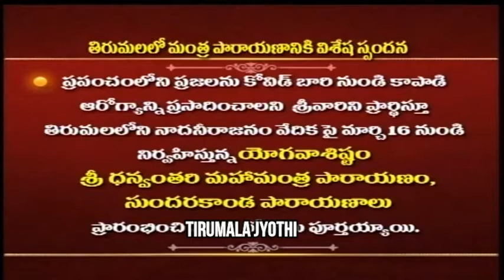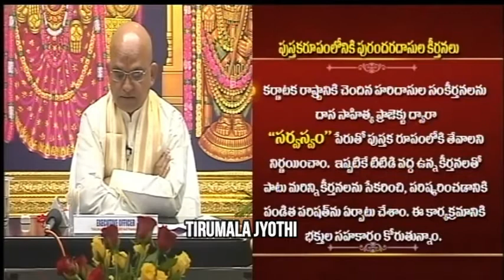TIRUMALA | DAIL YOUR TTD EO KS JAWAHAR REDDY |డ‌య‌ల్ యువ‌ర్ ఈవో ముఖ్యాంశాలు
dailyourttdeo tirumalajyothi డ‌య‌ల్ యువ‌ర్ ఈవో ముఖ్యాంశాలు

          తిరుప‌తిలోని టిటిడి ప‌రిపాల‌నా భవనంలో శుక్రవారం జరిగిన డయల్‌ యువర్‌ ఈవో కార్యక్రమంలో టిటిడి ఈవో డాక్ట‌ర్ కె.ఎస్‌.జ‌వ‌హ‌ర్‌రెడ్డి‌ భక్తులను ఉద్దేశించి ప్రసంగించారు. ఆ వివరాలు ఇలా ఉన్నాయి.

వైకుంఠ ఏకాదశి

- వైకుంఠ ఏకాదశి సందర్భంగా తిరుమల శ్రీవారి ఆలయంలో మొట్టమొదటిసారిగా 10 రోజుల పాటు వైకుంఠ ద్వారం తెరిచి 4.26 లక్షల మంది భక్తులకు వైకుంఠ ద్వార దర్శనం భాగ్యం కల్పించాం.

-  మొదటిసారిగా వైకుంఠ ఏకాదశి, ద్వాదశి రోజుల్లో దాతలకు దర్శనం కల్పించాం.

ధనుర్మాస కార్యక్రమాలు

- ధనుర్మాస కార్యక్రమాల్లో భాగంగా విష్ణు అవతార వైభవ ప్రవచనాలు, గోపూజతో పాటు తిరుప్పావై పాశుర పఠనం నిర్వహించాం.

- జనవరి 8న కర్నూలులో ధనుర్మాస లక్ష్మీ దీపారాధన, జనవరి 14న తిరుపతిలో గోదా కల్యాణం, జనవరి 15న నరసారావుపేటలో ముఖ్యమంత్రివర్యులు శ్రీ వైఎస్‌.జగన్‌మోహన్‌రెడ్డి గారి చేతులమీదుగా కామధేను పూజ నిర్వహించాం.

పంచగవ్య ఉత్పత్తులు

- పంచగవ్యాలైన పాలు, పెరుగు, నెయ్యి, పేడ, గోమూత్రంతో పలు ఉత్పత్తులను తయారుచేసి ఆరోగ్య, వ్యవసాయ రంగాల్లో వినియోగించేందుకు ప్రణాళికలు సిద్ధం చేస్తున్నాం. ఇందుకు సంబంధించి దేశంలోని పేరుగాంచిన సంస్థల సహకారం తీసుకుంటున్నాం.

-     ఇదిలా ఉండగా ఫిబ్రవరి నెలలో అనేక కార్యకమ్రాలను నిర్వహించనున్నాం.

శ్రీ పురందరదాసుల ఆరాధనా మహోత్సవాలు

-     కర్ణాటక సంగీత పితామహులు శ్రీ పురందరదాసుల ఆరాధనా మహోత్సవాలు ఫిబ్రవరి 10 నుండి 12వ తేదీ వరకు తిరుమల, తిరుపతిలో ఘనంగా నిర్వహిస్తాం. దీంతోపాటు కర్ణాటకలోని హంపి, ఉడిపి ప్రాంతాల్లో కూడా ఈ ఉత్సవాలను నిర్వహిస్తాం.

రథసప్తమి

-     ఫిబ్రవరి 19న సూర్యజయంతి సందర్భంగా తిరుమలలో రథసప్తమి వేడుకగా నిర్వహిస్తాం.

- ఈ సందర్భంగా శ్రీ మలయప్పస్వామివారు ఉదయం 5.30 నుండి రాత్రి 9 గంటల వరకు సప్త వాహనాలపై భక్తులకు దర్శనమిస్తారు. మధ్యాహ్నం 2 నుండి 3 గంటల వరకు చక్రస్నానం జరుగుతుంది.

- స్వామివారు ఒకేరోజు ఏడు ప్రధాన వాహనాలపై మాడ వీధుల్లో ఊరేగడం వల్ల దీన్ని ఒకరోజు బ్రహ్మోత్సవాలని, ఉప బ్రహ్మోత్సవాలని పిలుస్తారు.

- రథసప్తమి రోజు స్వామివారి దర్శన టోకెన్లు గల భక్తులను మాత్రమే తిరుమలకు అనుమతించడం జరుగుతుంది.

మాఘ మహోత్సవం

- పవిత్రమైన మాఘ మాసంలో మాఘ మహోత్సవం పేరిట పలు పూజలు, ఉత్సవాలు నిర్వహిస్తాం. ఇందులో భాగంగా ...

- ఫిబ్రవరి 12 నుండి మార్చి 13వ తేదీ వరకు తిరుమల నాదనీరాజనం వేదికపై ఉదయం 6 నుండి 6.40 గంటల వరకు మాఘపురాణం ప్రవచనం,

ఫిబ్రవరి 14న తిరుమల ధర్మగిరి వేద పాఠశాలలో మాఘ భానుపూజ,

ఫిబ్రవరి 15న తిరుపతి ధ్యానారామంలో కుంద చతుర్థి (పరమశివుడికి మల్లెపూల‌తో అభిషేకం),

ఫిబ్రవరి 16న నెల్లూరులో వసంతపంచమి మహోత్సవం,

ఫిబ్రవరి 19న తిరుమలలో రథసప్తమి,

ఫిబ్రవరి 23న తిరుమలలో భీష్మ ఏకాదశి, సుందరకాండ పఠనం, విష్ణుసహస్రనామ పారాయణం,

ఫిబ్రవరి 27న తెలంగాణ రాష్ట్రం కాలేశ్వరంలోని త్రివేణి సంగమంలో మాఘపూర్ణిమ పుణ్యస్నానం,

మార్చి 11న మహాశివరాత్రి సందర్భంగా తిరుపతి ధ్యానారామంలో మహన్యాసపూర్వక రుద్రాభిషేకం.

- ఈ కార్యక్రమాలన్నింటినీ ఎస్వీబీసీ ప్రత్యక్ష ప్రసారం చేస్తుంది.

అన్నమయ్య సంకీర్తనల పరిష్కరణ

- శ్రీ తాళ్లపాక అన్నమయ్య రచించిన సంకీర్తనల్లో ఇంకా మిగిలిపోయిన వాటిని త్వరితగతిన పరిష్కరించి, రికార్డు చేసి భక్తజన బాహుళ్యంలోకి తీసుకెళ్లేందుకు ప్రణాళికలు రూపొందిస్తున్నాం. అన్నమాచార్య సంకీర్తనలకు అర్థతాత్పర్యాలపై లోతైన విశ్లేషణ చేసి భక్తులకు అందుబాటులో ఉంచాలని కృషి చేస్తున్నాం.

తిరుచానూరులో త్వరలో ఆన్‌లైన్‌ వర్చువల్‌ కల్యాణోత్సవం

- భక్తుల కోరిక మేరకు తిరుమల శ్రీవారి ఆలయం తరహాలో తిరుచానూరు శ్రీ పద్మావతి అమ్మవారి ఆలయంలో ఆన్‌లైన్‌ వర్చువల్‌ కల్యాణోత్సవం ప్రారంభిస్తాం. ఇందుకోసం భక్తులు ఫిబ్రవరి 9వ తేదీ నుండి ఆన్‌లైన్‌లో టికెట్లు బుక్‌ చేసుకోవచ్చు.

పురాణాల ముద్రణ

- ధర్మప్రచారంలో భాగంగా అష్టాదశ పురాణాలను తెలుగులోకి అనువదించి భక్తులకు అందుబాటులోకి తీసుకొచ్చేందుకు చర్యలు చేపట్టాం.

- ఇప్పటివరకు కూర్మమహాపురాణం, విష్ణుమహాపురాణం, బ్రహ్మమహా పురాణం, మత్స్యమహాపురాణంలో ఒక భాగాన్ని గ్రంథ రూపంలో భక్తులకు అందుబాటులోకి తెచ్చాం. ప్రముఖ పండితుల ఆధ్వర్యంలో ఇతర పురాణాల అనువాద పనులు జరుగుతున్నాయి.

తిరుమలలో మంత్ర పారాయణానికి విశేష స్పందన

- ప్రపంచంలోని ప్రజలను కోవిడ్‌ బారి నుండి కాపాడి ఆరోగ్యాన్ని ప్రసాదించాలని శ్రీవారిని ప్రార్థిస్తూ తిరుమలలోని నాదనీరాజనం వేదికపై మార్చి 16 నుండి నిర్వహిస్తున్న యోగవాశిస్టం - శ్రీ ధన్వంతరి మహామంత్ర పారాయణం, సుందరకాండ పారాయణాలు ప్రారంభించి 300 రోజులు పూర్తయ్యాయి.

- ఎస్వీబీసీలో ప్రత్యక్ష ప్రసారమవుతున్న ఈ  కార్యక్రమాలను చుస్తూ తమ ఇళ్లలో పారాయణం చేస్తున్న దేశ విదేశాల్లోని కోట్లాది మంది భక్తులకు శ్రీవేంకటేశ్వరస్వామివారి ఆశీస్సులు లభించాలని కోరుకుంటున్నాను.

ఉగాదికి ఎస్వీబీసీ కన్నడ, హిందీ చానళ్ళు

- ఉగాది పర్వదినం సందర్భంగా ఏప్రిల్‌ 13వ తేదీ ఎస్వీ భక్తి చానల్ కన్నడ, హింది చానళ్ళను ప్రారంభించాలని నిర్ణయించాం.

పుస్తక రూపంలోనికి పురందర దాసుల కీర్తనలు

- కర్ణాటక రాష్ట్రానికి చెందిన హరిదాసుల సంకీర్తనలను దాస సాహిత్య ప్రాజెక్టు ద్వారా '' సర్వస్వం'' పేరుతో పుస్తక రూపంలోకి తేవాలని నిర్ణయించాం. ఇప్పటికే టిటిడి వద్ద ఉన్న కీర్తనలతో పాటు మరిన్ని కీర్తనలను సేకరించి, పరిష్కరించడానికి పండిత పరిషత్‌ను ఏర్పాటు చేశాం. ఈ కార్యకమ్రానికి భక్తుల సహకారం కోరుతున్నాం.

తెలుగు రాష్ట్రాల్లో మరో 500 ఆలయాల నిర్మాణం

- హిందూ ధర్మ ప్రచార పరిషత్‌ ద్వారా రెండు తెలుగు రాష్ట్రాల్లో రెండవ విడతగా మరో 500 ఆలయాలను నిర్మించడానికి నిర్ణయం తీసుకున్నాం. ఆంధ్ర ప్రదేశ్‌లో సమరసత సేవా ఫౌండేషన్‌, తెలంగాణలో సంస్కృతి వర్థిని సంస్థల ద్వారా ఈ ఆలయాలను నిర్మిస్తాం